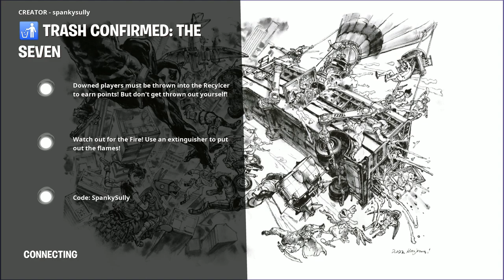TRASH CONFIRMED: THE SEVEN Gameplay Season 1 Chapter 4 - Fortnite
TRASH CONFIRMED: THE SEVEN Gameplay Fortnite Season 1 Chapter 4